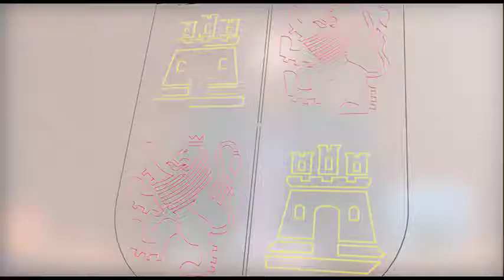Discurso de Política General de Castilla y León: Creación de Empleo